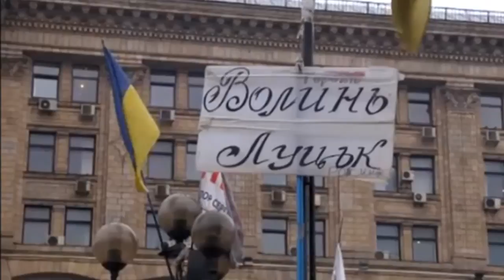Небесна Сотня. Едуард Гриневич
Про Героя Небесної Сотні Едуарда Гриневича  розповідає мама Героя та Сотник «Волинської Січі» Сергій Мерчук.
Слава Героям України! Вічна пам'ять Героям Небесної Сотні!